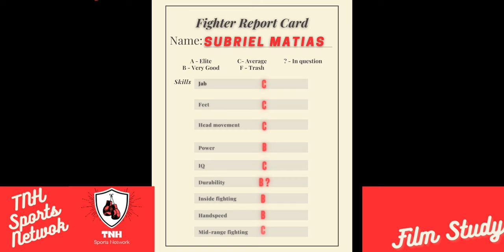Subriel Matias Film Study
Subriel Matias, is he really the boogyman of the 140 pound division?
This film study answers that question and many more.